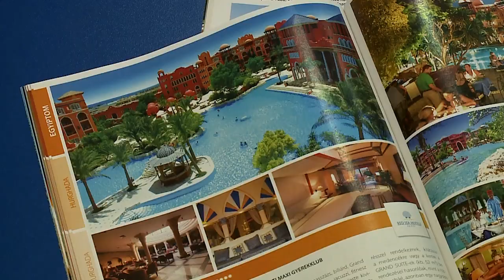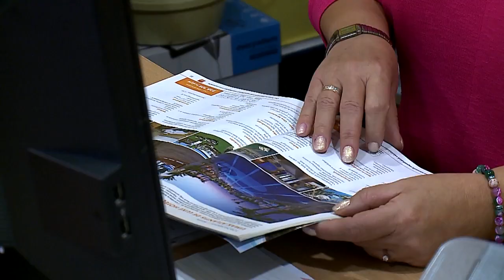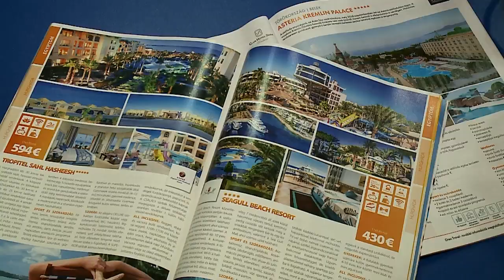Sokan mennek Törökországba nyaralni (Halas Tv - Híradó)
Úgy tűnik, a nyaralni vágyók kedvét egyáltalán nem befolyásolták a közelmúlt törökországi földrengései. Idén is a legnépszerűbb úticélok között vannak a török tengerparti strandok. Az elmúlt évekhez képest most még inkább mélyebben a zsebükbe kell nyúlniuk azoknak, akik nyaralást terveznek.